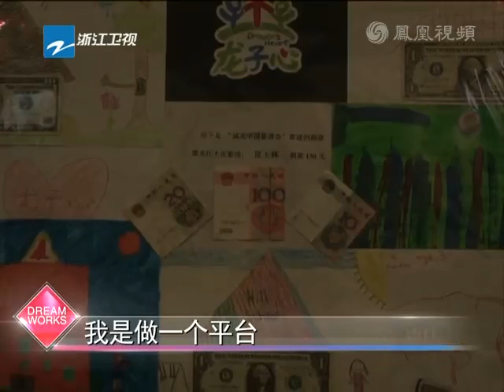140409 Entertainment DreamWorks Exclusive - Jackie Chan Birthday Charity Dinner in Beijing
วอนเกิงนาทีที่ 3.12 นะคะ